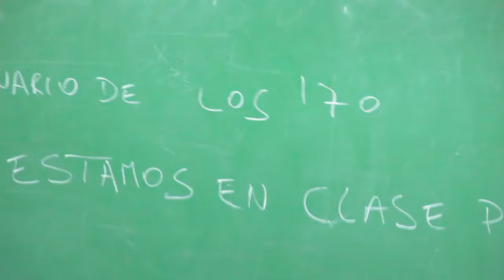10CA René Epstein 220417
Asamblea de Carta Abierta del sábado 22 de abril. Facultad de Ciencias Sociales (UBA)